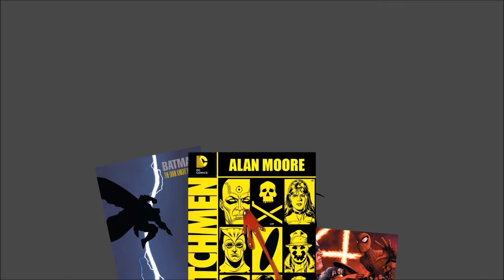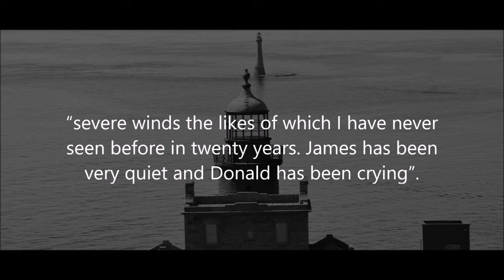The Lighthouse: The Real Life Story That Inspired The Movie Explained | The Flannan Isles Mystery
The Lighthouse: The Real Life Story That Inspired The Movie Explained | The Flannan Isles Mystery. We break down the true story behind ending of The Lighthouse.

Read The Full The Lighthouse: The Real Life Story That Inspired The Movie Explained | The Flannan Isles Mystery

/* SOCIAL MEDIA */

/* VIDEO INFORMATION */

Throughout this, we’re going to be discussing the real-life story that inspired the new horror movie: The Lighthouse.

The Flannan Isles Disappearance is one of the biggest unsolved mysteries of the past 200 years and throughout this, we’ll be breaking down everything that you need to know about the story as well as the theories behind what really happened.

There will be some spoilers in regards to The Lighthouse here, so if you haven’t had a chance to watch the movie yet and don’t want some aspects ruined then I highly recommend that you turn off now. We won’t be spoiling the ending but there are some plot points that might be ruined here if you want to go in without any prior knowledge.

With that out the way I just wanna give a huge thank you for clicking this, now let’s get into our breakdown of the Flannan Isles. Disappearances.

The Lighthouse Explained
The film The Lighthouse follows two Lighthouse watchmen known as Winslow and Wake, the latter of whom begins to turn on the former due to him losing his grip on reality and gaining paranoia that makes him begin to take a dark path.

Whilst the events that happen in the movie seem very extreme, they’re actually a lot closer to the real-life events than you may think and the truth is actually a lot stranger than fiction. The real-life story of The Lighthouse starts at the beginning of the prior century in the year 1900 and takes place on Flannan Isles.

Flannan Isles is located in the outer Hebrides off the west coast of Scotland and this remote island was a central pillar of the sea trade in the area. The lighthouse guided ships through the night from crashing into the perilous rocks and due to its importance, it required three people to man it at all time.

The Flannan Isles Disappearances
This included Thomas Marshall, James Ducat and Donald MacArthur who were all placed on the island over December to watch over the isles and make sure that the upkeep of the lighthouse was maintained. All men were thought to be loyal, hard-working people that put duty above all else and took pride in their work. A lot of trust had been put in them to man the station and no one would ever believe that they would flee from their post, no matter what weather conditions there may be.

However, on the 15th of December 1900, the steamer Archtor noted that the light was not in operation and when they docked, three days later, they passed this information onto the Northern Lighthouse board. Though this was unusual, it was not uncommon for the time especially due to the electrical upkeep that was required on such a station and the board didn’t attempt to send out the relief vessel until two days later as was scheduled. However, due to poor weather conditions, the boat did not actually reach the island until the 26th of December.

Upon arrival, the crew of the relief vessel found that the flagstaff had no flag and that all of the provision boxes had been left at the dock. More worrying this though was the absence of the lighthouse keepers who had not emerged to welcome them to shore. Captain of the relief vessel tried to flag them with both a flare and the ship’s whistle but still, no one emerged to see them.

The Isle Mystery
From here a boat was launched with relief keeper Joseph Moore, a fourth man that manned the island in rotation. He found the gate and door to the compound locked, all beds unmade and every clock stopped.